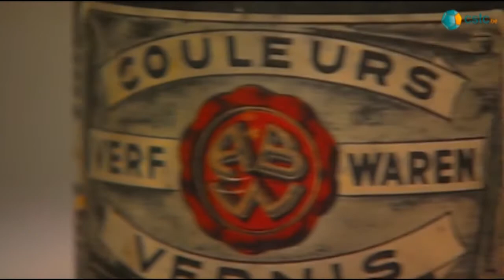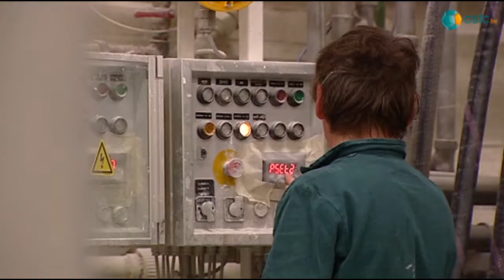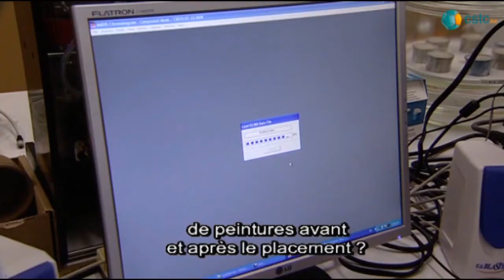Peintures et revêtements souples - Extrait du DVD - Passions de Construire